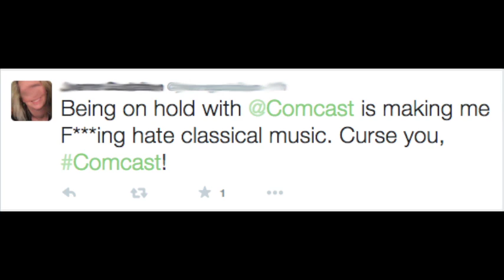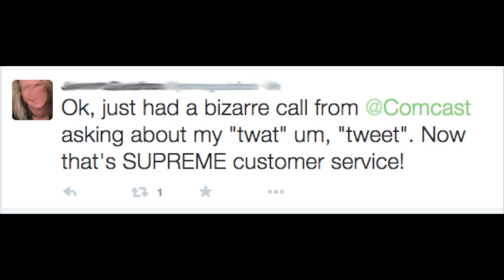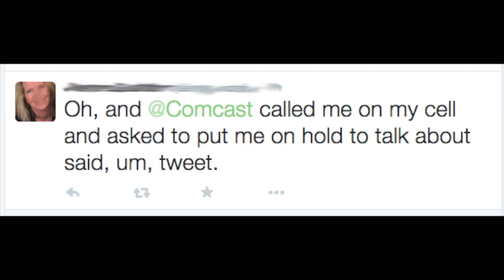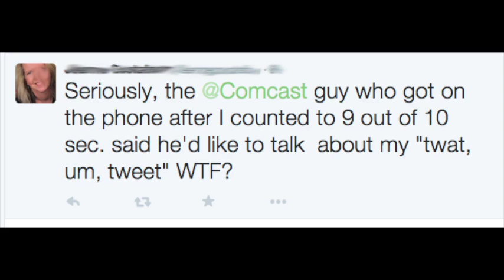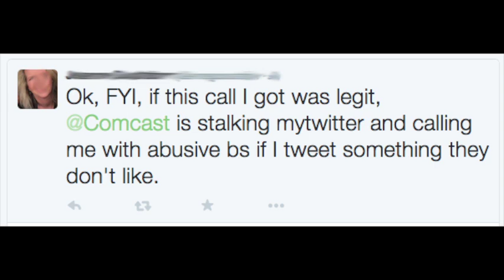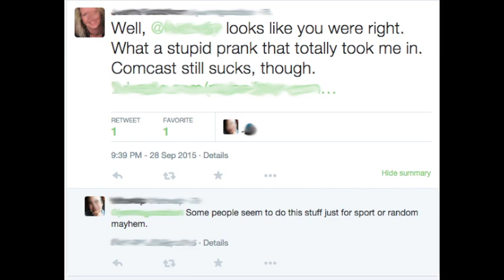Comcast Hold Music Complainer Prank Phone Call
Macron, JagTV and Dwight the Janitor call a lady who was complaining about Comcast's terrible hold music on Twitter...